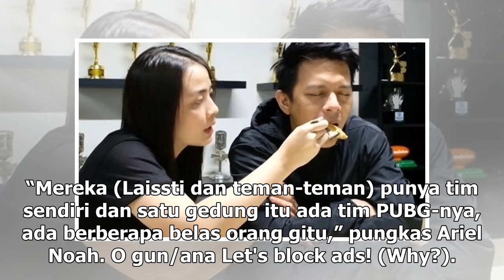Sudah Setahun Dekat, Ariel Noah Bongkar Kedekatan dengan VJ Laissti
Ariel Noah beberkan hubungan dengan wanita bernama Veronica Jalah Laissti Timuran atau VJ Laissti. B...